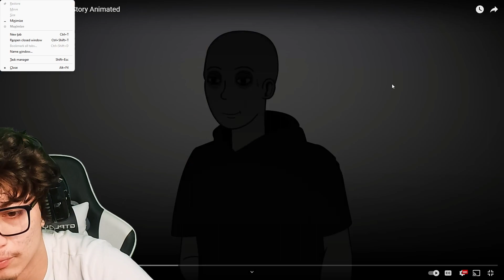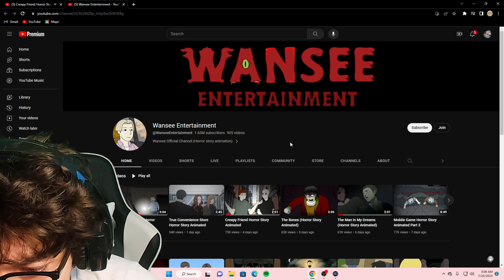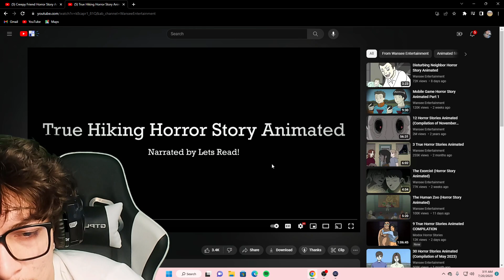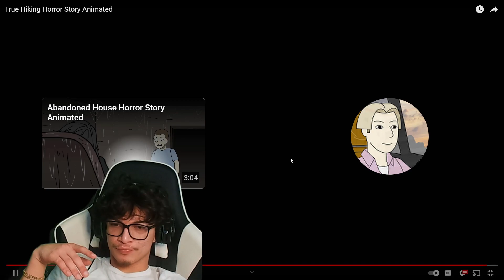Watching Horror Stories Animated